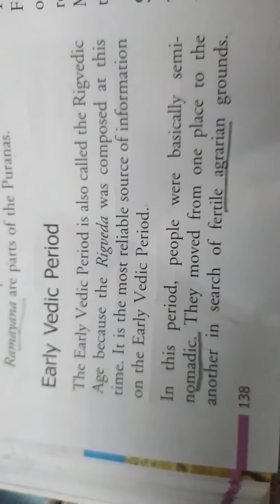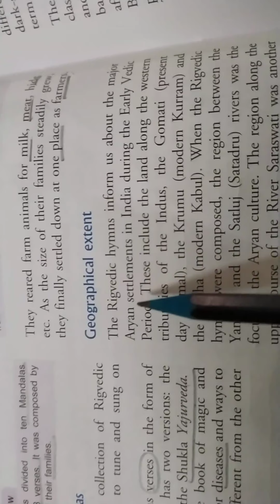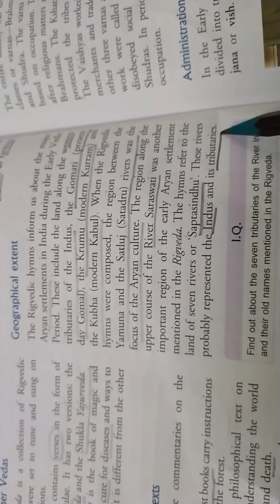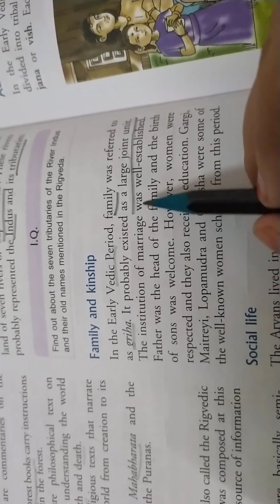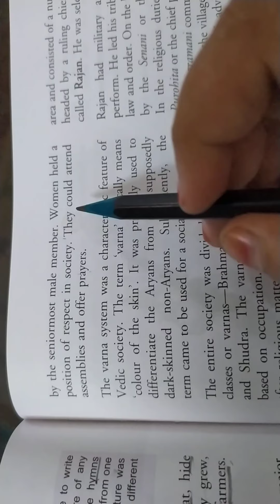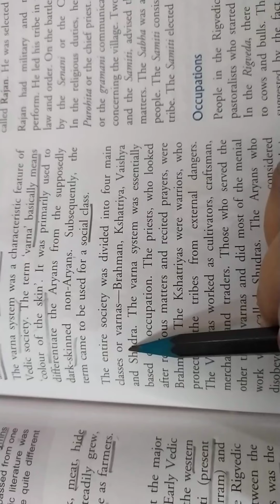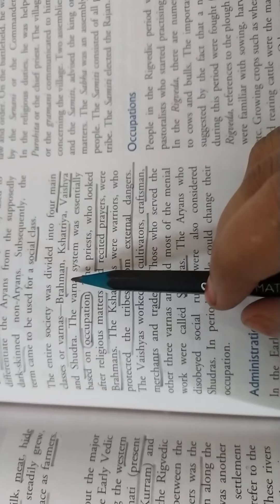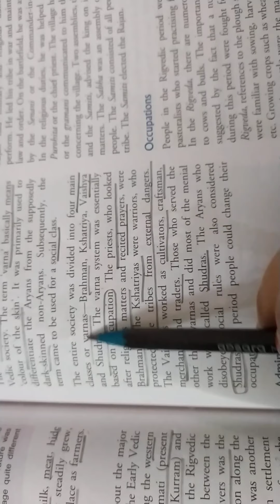Geographical extent- family and kinship- social life of Aryans.